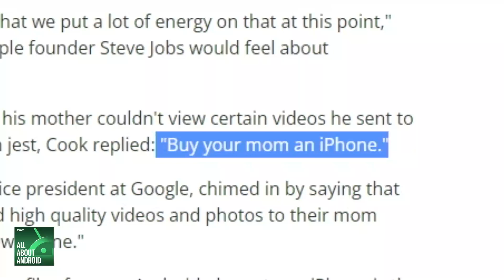Why "Buy Your Mom An iPhone" Lacks Class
On All About Android, Jason Howell, Ron Richards, and Huyen Tue Dao discuss Apple CEO Tim Cook's comment to a journalist who asked why videos sent to her mom's Android device from an iPhone looked bad, and why his comment actually lacks class.